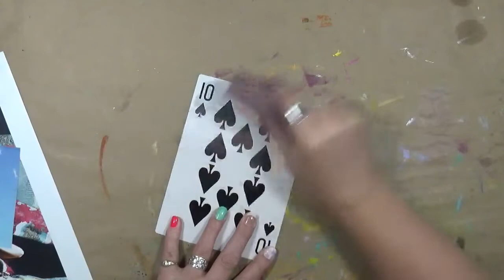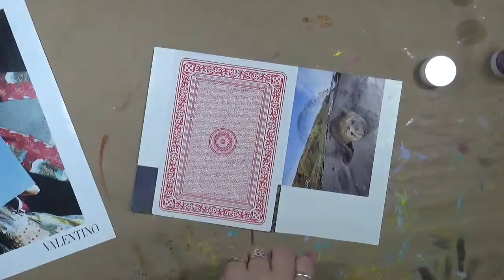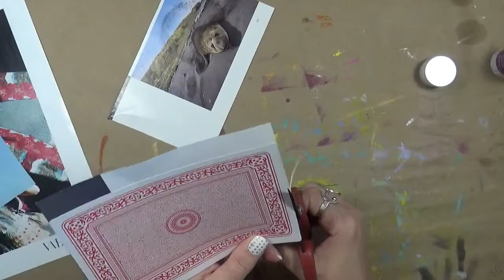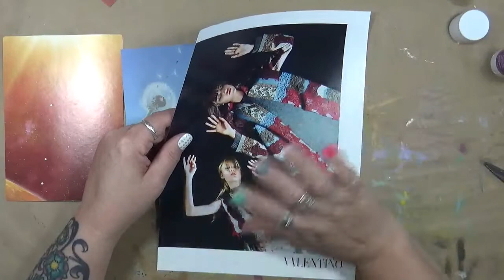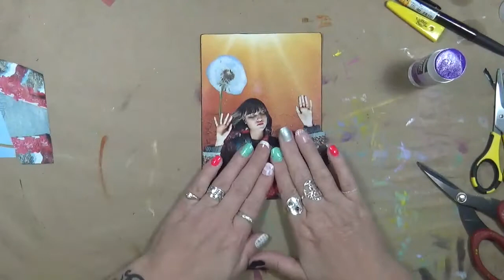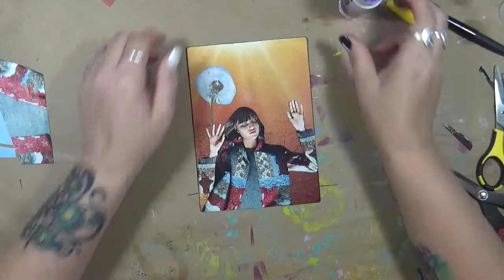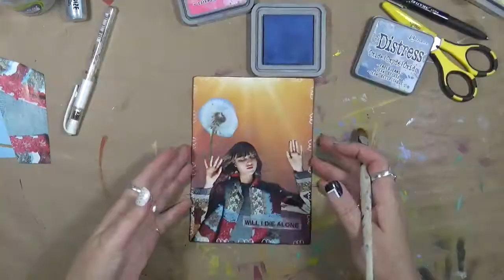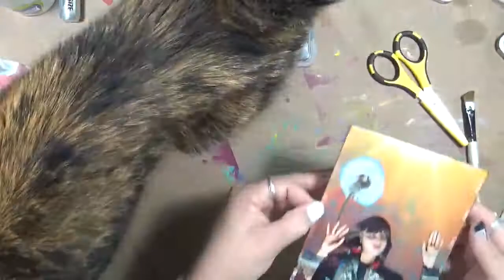My Giant Life October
What is Giant Life? It is a unique and FREE art journaling art journey using playing cards. If you do not have playing cards you can use a composition book, flashcards, index cards, etc. The list is endless! If you are interested in joining us, please use the hashtag: 2017mygiantlifeart in any of your videos, blogs, social media posts.

Snail Mail  - Happy Mail :
Cindy Utter
850 HWY 701N